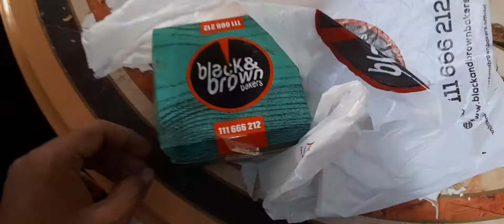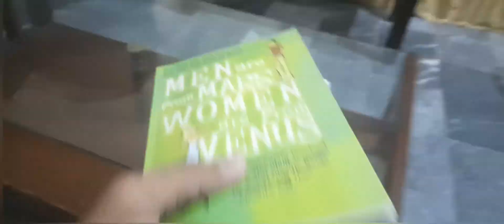sar phat gaya😭😭